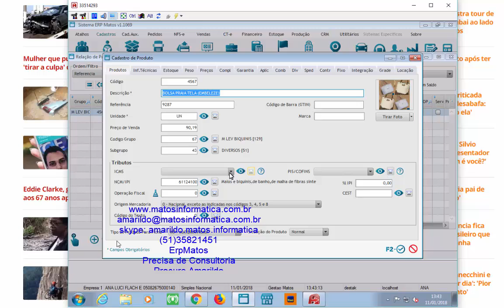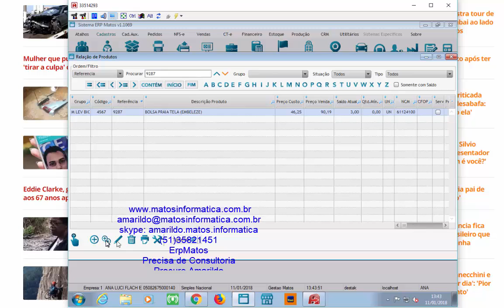ERPMATOS RELACAO PRODUTO DUVISA ATENDIMENTO DESKTAK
EXPLICANDO PORQUE TEM DE COLOCAR TRIBUTO NO PRODUTO